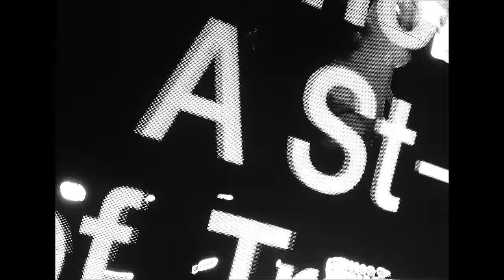Ben Hemsley live at A State of Trance 2024 (Saturday | Area 1)